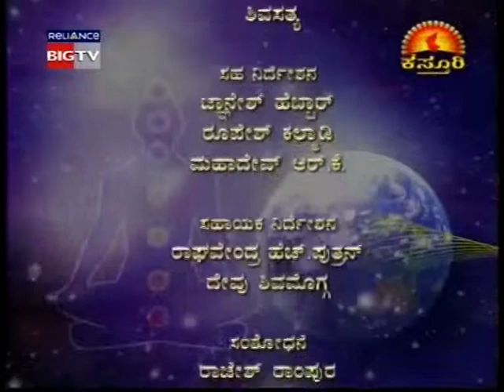Shri Shri Ramachandra Guruji - Janmanthara - S. K. Raju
Shri Shri Ramachandra Guruji in Janmanthara Kannada Kasturi TV, takes S K Raju to his past life to know his reason for recurring accidents in present life. His past life was snake.